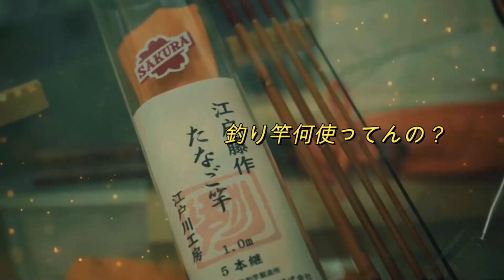大島プロジェクト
旅行の思い出を動画に
イマジネーションの世界をクリエイト